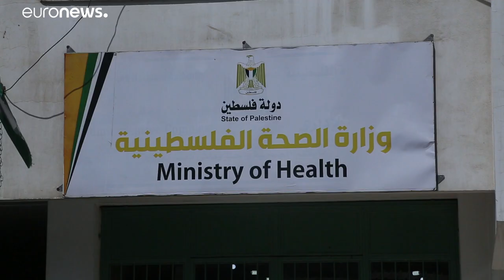Coronavírus na Faixa de Gaza é sinónimo de catástrofe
Sistema de saúde já estava em colapso antes da doença.…